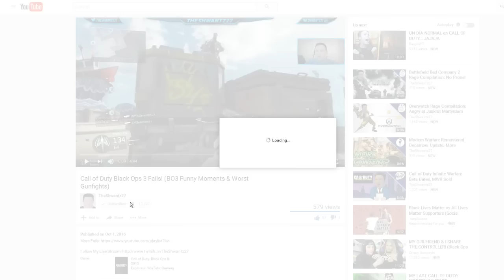Call of Duty Rage Compilation: Angry at AW, Ghosts, BO2, COD4